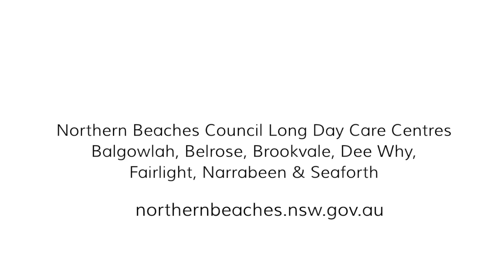Welcome to Northern Beaches Council Long Day Care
NBC long day care centres provide children with a stimulating, safe environment to learn and play. We welcome children aged 6 weeks to 6 years to Learn, Play, Grow.